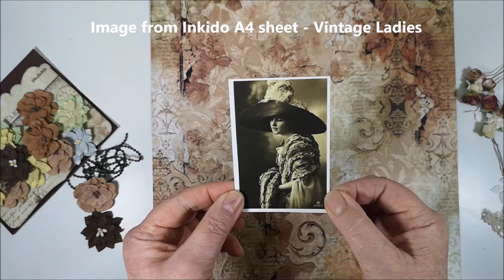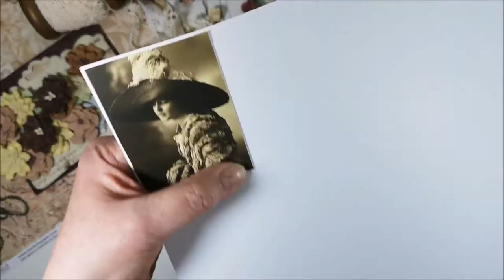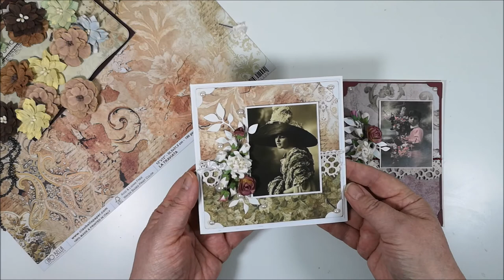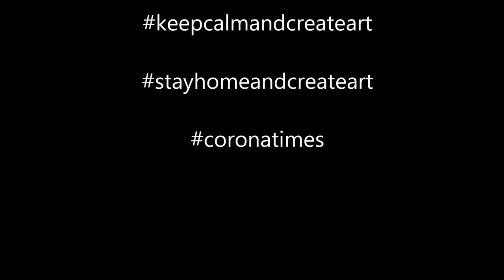Cardmaking - Vintage Lady with Ciao Bella - La Traviata